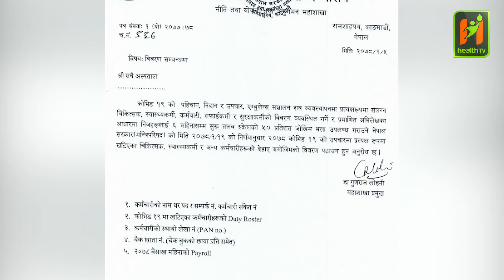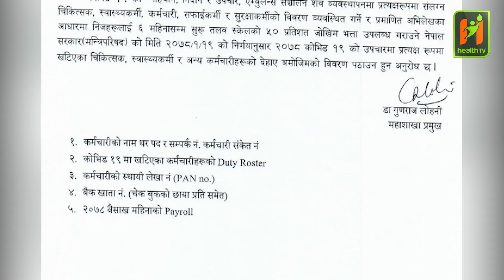कोभिडको उपचारमा खटिएका कर्मचारीहरुलाई ५० प्रतिशत जोखिम भत्ता दिइने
स्वास्थ्य तथा जनसंख्या मन्त्रालयले कोभिड –१९ को उपचारमा प्रत्यक्ष रुपमा खटिएका स्वास्थ्यकर्मी देखि सरसफाईकर्मीलाई जोखिम भत्ता दिने प्रक्रिया अघि बढाएको छ । गत १९ बैशाखको मन्त्रिपरिषदको निर्णय अनुसार स्वास्थ्यकर्मी देखि सरसफाईकर्मीसम्मलाई ५० प्रतिशत जोखिम भत्ता दिने प्रक्रिया अघि बढाएको हो ।

Anchor\Editor : Nisha Dangi